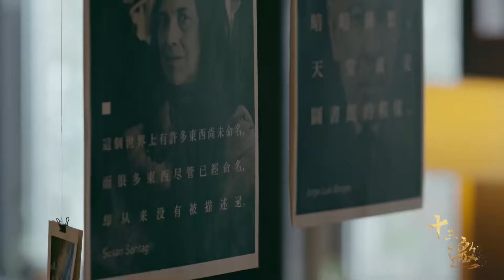与窦文涛同居20年不结婚，俞飞鸿首次坦白婚恋观，惊呆许知远！许知远